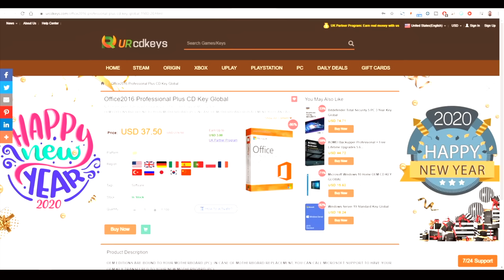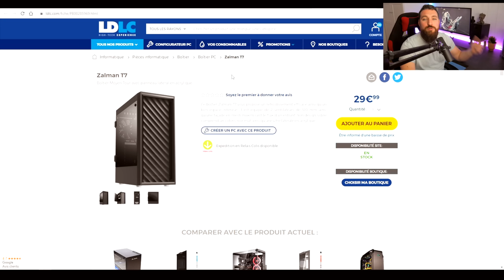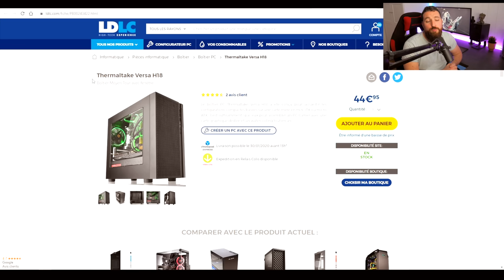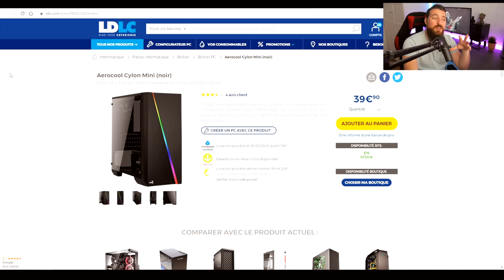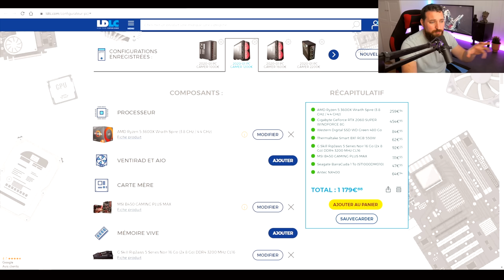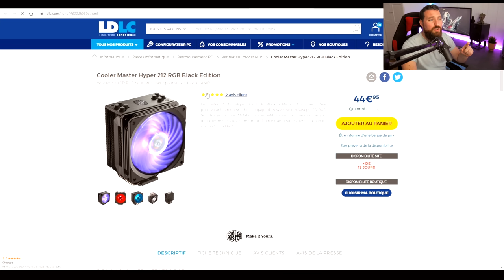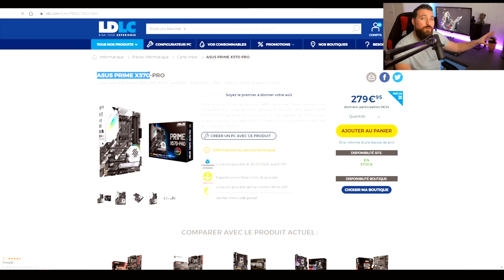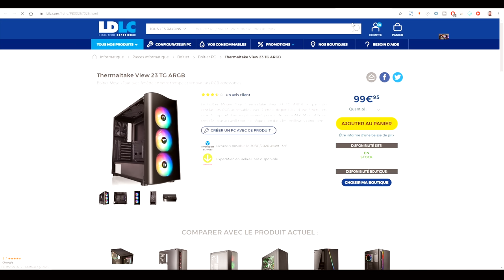PC GAMER de 500€ à 2600€ - CONFIG GAMING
Aujourd'hui, je vous présente des CONFIG PC GAMER pour un budget entre 500€ et 2600€ ! Bon visionnage !